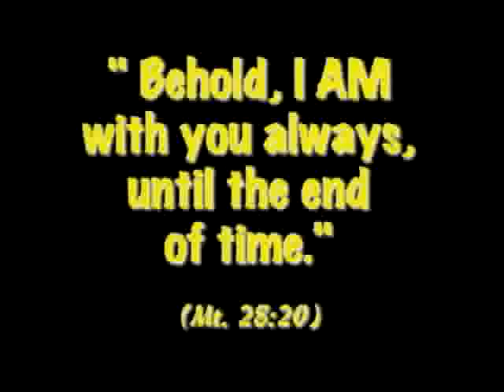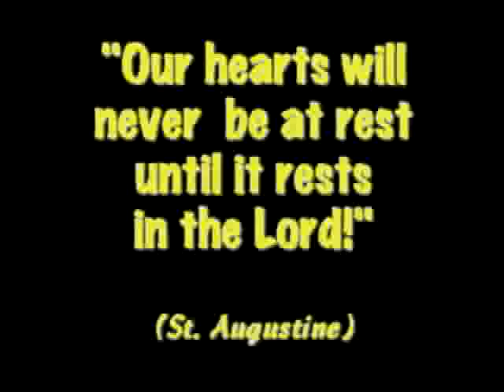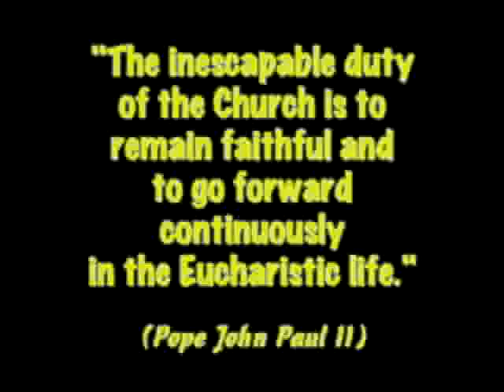ADORE CALIFORNIA, USA 2007 #1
Youth Eucharistic Congress in California, USA in 2007